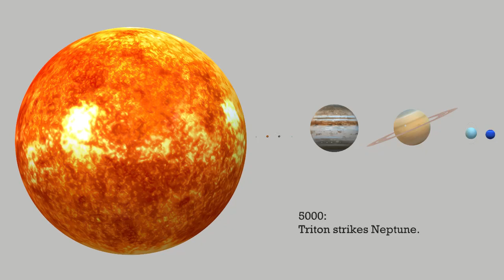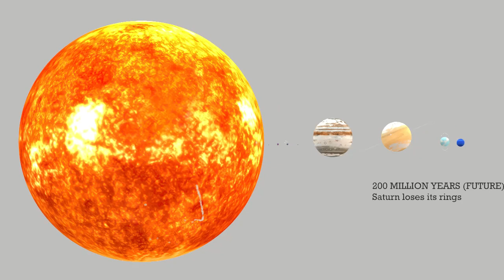The FUTURE of the Solar System. 41 Subscriber Special!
Sorry for not uploading for a week. Also if you know Jurassic World Camp Cretaceous season 4, I am so excited, I have seen the true Trailer, I am very
Happy, and I hope you have a good day. also if you want to see the Trailer here is the
So bye!